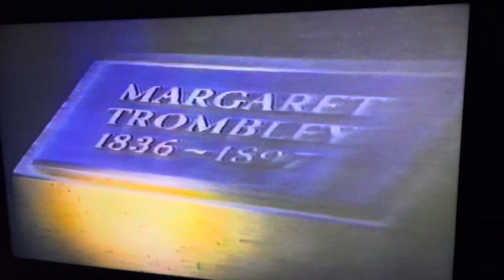Barbara Eden More Scenes From “Harper Valley” Episode “Mayor Bobby”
Barbara Eden scenes from “Harper Valley” episode “Mayor Bobby”